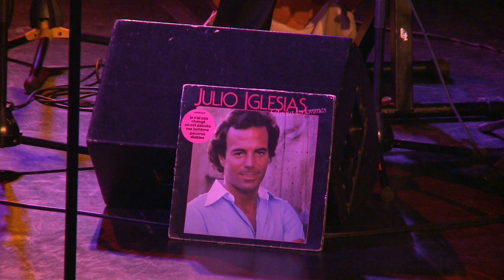Mucho Corazon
Vallet janvier 2012